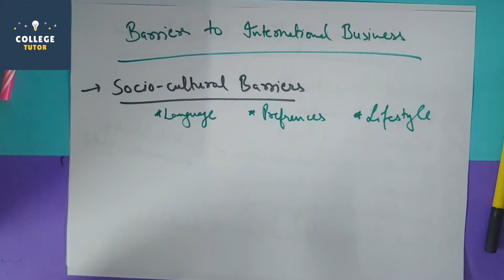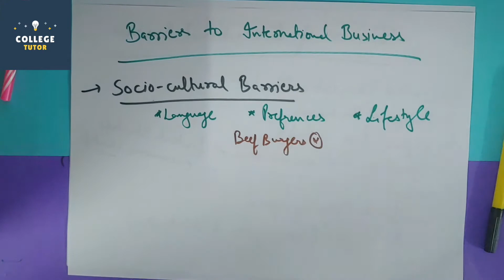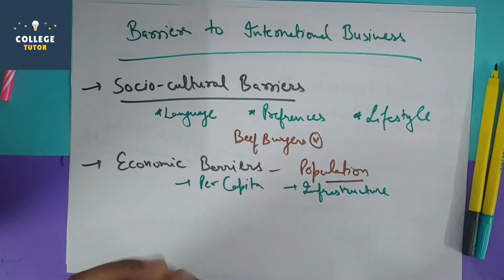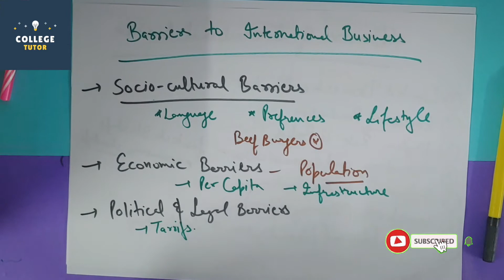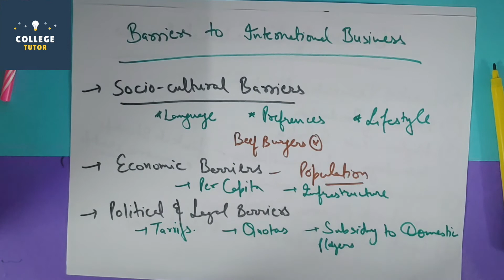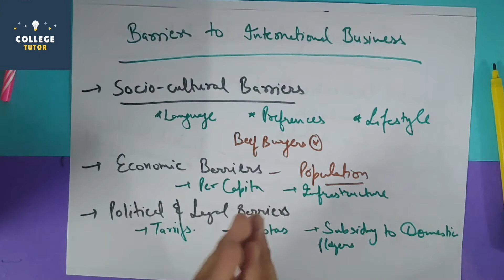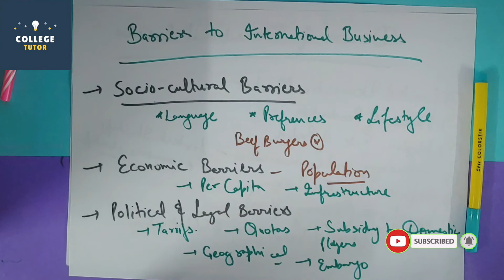Barriers to International Trade | Obstacles to International Business | Study at Home with me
*Barriers to International Trade
-Socio-Cultural Barriers
-Economic Barriers
-Political and Legal Barriers

Tariff and Non-Tariff Barriers